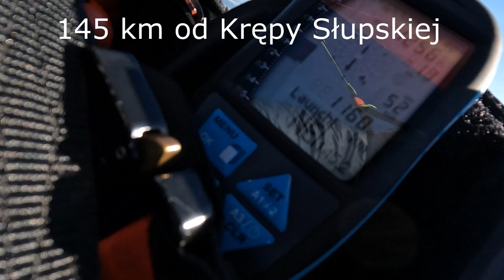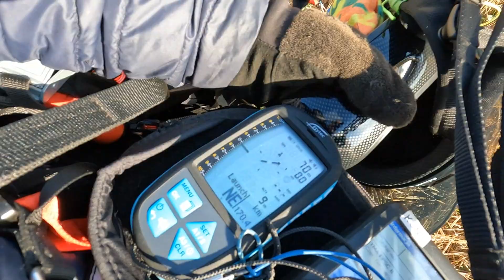"Jak najdalej"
Lot z dnia 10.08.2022 roku na paralotni BGD Cure2 z lotniska Aeroklubu Słupskiego  w Krępie Słupskiej w kierunku zachodnim. Zadzwoniłem do FISu, że chcę lecieć z wiatrem do Białogardu bo dalej już strefy. Pan informator oświadczył, że Świdwin nie działa i mogę lecieć dalej na zachód. Zdziwiony, ale i też zainspirowany, poczułem brak kagańca ograniczeń strefowych więc cisnąłem dalej. Dopiero Goleniowskie lotnisko cywilne stało się wyzwaniem, leciałem pod strefą A45 uważając by się w nią nie wkręcić od dołu.
 Lądowałem 170 km od Krępy w lini prostej co po punktach zwrotnych dało trasę 175 km.
Czas mi dość szybko leciał, nie nudziłem się zbytnio. Wylądowałem 100 m od stacyjki kolejowej w Gogolewie. 30 min później miałem pociąg do Koszalina, a po 5 min po przybyciu do celu pośpieszny do Słupska, gdzie czekał na mnie mój bus. W domu byłem koło 23.00. Tak więc ta trasa, jeśli Świdwin będzie nieaktywny lotniczo, jest warta zapamiętania i powtórzenia.
Dzięki za świetną atmosferę na starcie i wspólne latanie. Natalii dodatkowo za hol prosto w komin i pomoc z ogarnięciem pociągów do domu. Jarek Tak trzymaj! :)